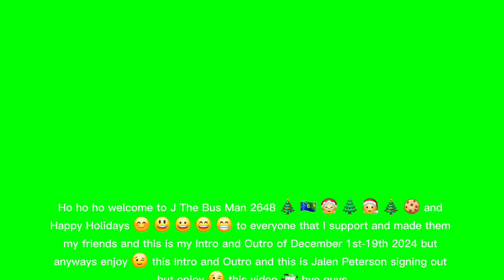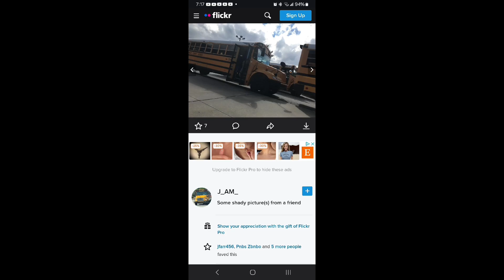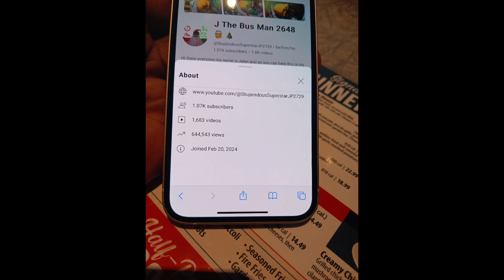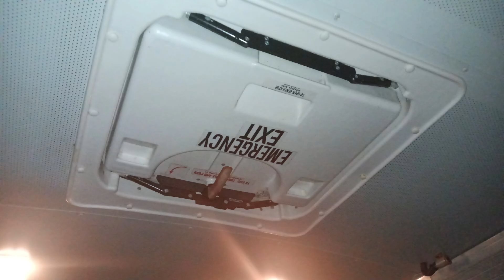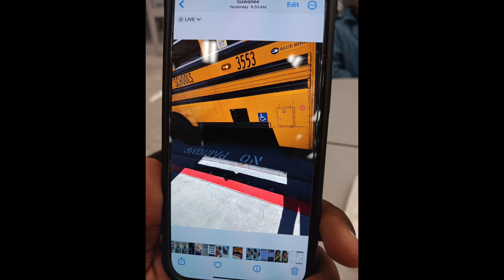10 Minute compilation video of Buses passing by and GCPS District 5 Buses at CHHS Part 17/29